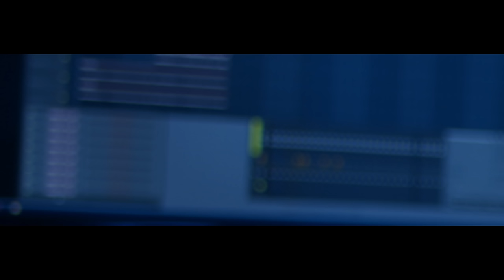NiiL B ft. Jetmir & Flow - Qka po thu (Official Video)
Music Prod By : Floriant.Salihu
Studio : FlowMusic
insta niilb